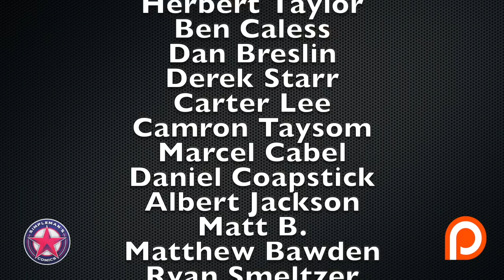5 Modern Marvel Star Wars Comics to Be On the Lookout For Pt I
We discuss 5 modern Marvel Star Wars comic book back issues that are very affordable and worth adding to your comic book collection. Full of first appearances and key issues.